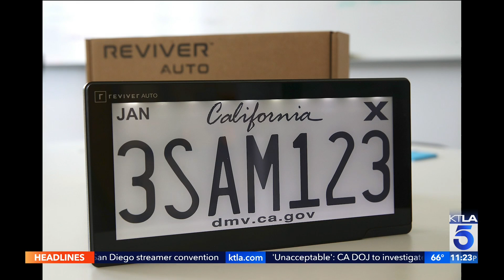New California law legalizes digital license plates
California drivers can now legally install a brand-new piece of tech on their vehicle — digital license plates.

This video aired on the KTLA 5 News at 11 on Oct. 12, 2022.